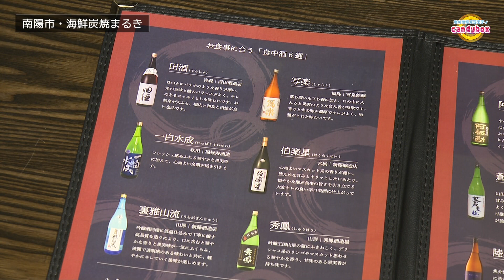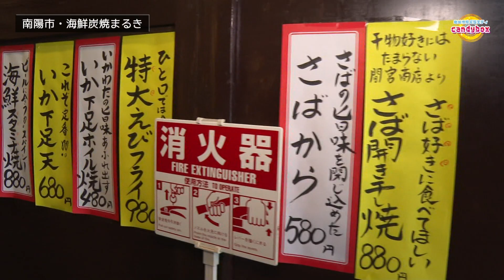地域情報バラエティキャンディボックス 夏休みスペシャル！！ タカティズム 海鮮炭焼まるき（南陽市）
南陽市の「海鮮炭焼 まるき」さんをご紹介！
おいしい海鮮料料理とお酒を堪能し、たかてぃもご満悦！！

【7月1日～7月15日放送】
※視聴者プレゼントの応募は終了しました。

地域情報バラエティキャンディボックスは、
9chでご覧ください！！

 【番組名】
地域情報バラエティ キャンディボックス

【放送日程】
NCVチャンネル　サイト内
EPGからご覧ください。